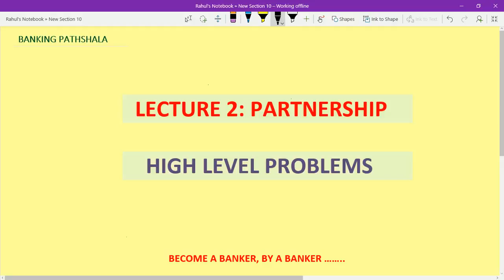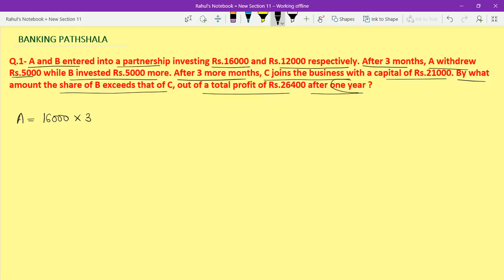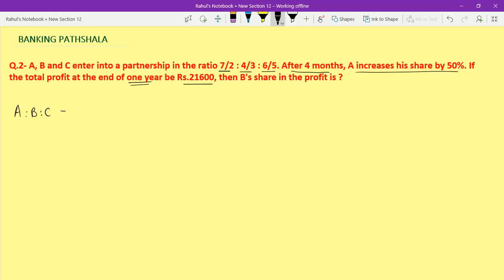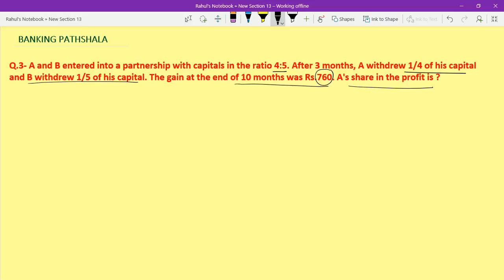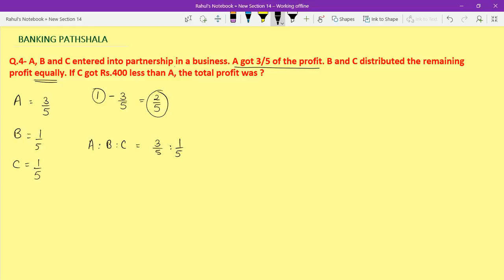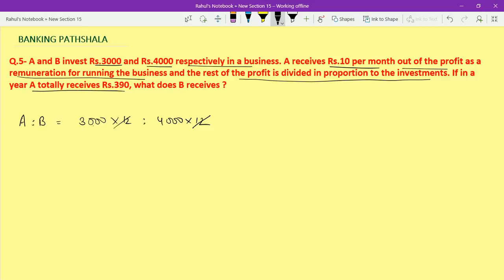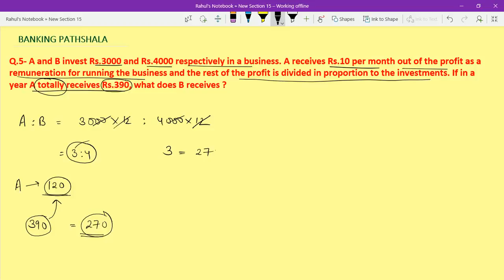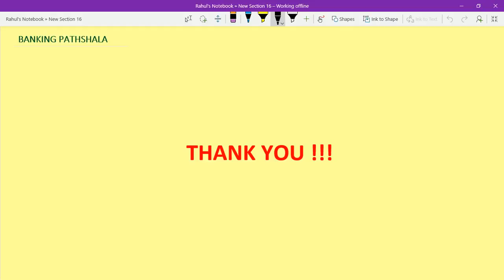Partnership lecture 2 for all banking and insurance sector exams